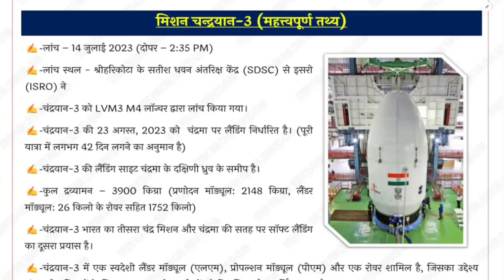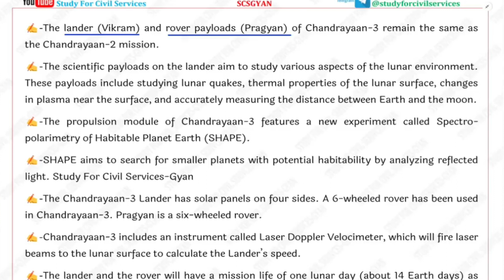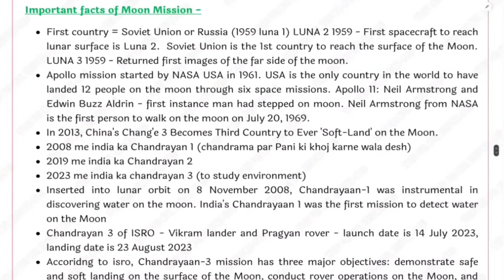Mission Chandrayaan 3 | मिशन चंद्रयान 3 | India's Moon Mission Imp Facts by Study for Civil Services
1. studyforcivilservices free telegram channels
3.

( only calling numbers = 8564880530 or 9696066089 )

8. ADMIN & founder  = GYAN PRAKASH MISHRA